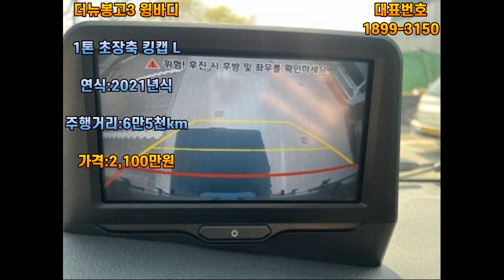더뉴봉고3 윙바디 초장축 킹캡 L 오토,2021년식 6만5천km주행,무사고 차량 소개해 드립니다.화물주선면허,용달비용,침대용달,바이크탁송,개인용달,화물운송,용달차,라보용달,운송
[주]좋은자동차 대표  유 호동

[사무실주소]
경기도 안산시 단원구 원포공원2로24,217호

[주특기]
개인용달,개별화물,일반화물,임대번호판,화물주선면허,영업용번호판
중고화물차,덤프,청소차,음식물수거차,압축진개차,압착진개차
매입.판매전문

[유호동 대표 경력]
◆2013년~현재 안산 마트자동차 매매단지 [주]좋은자동차 대표